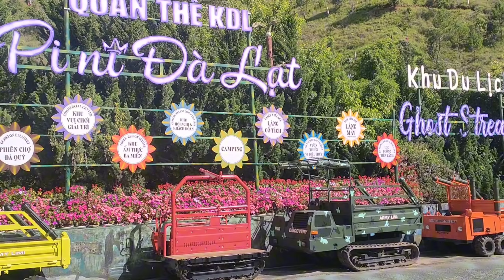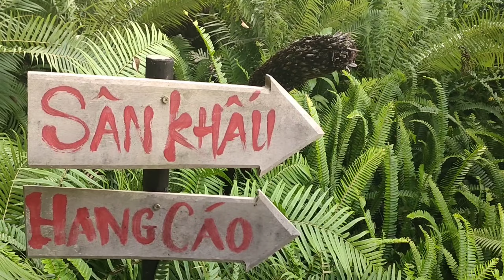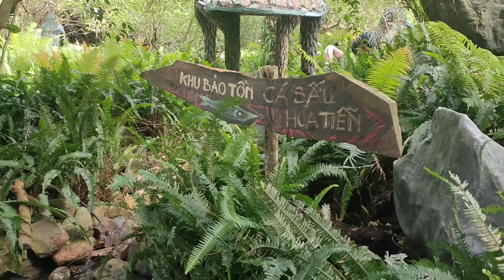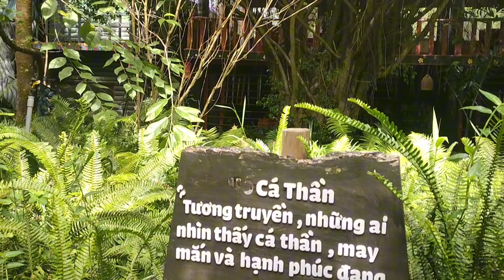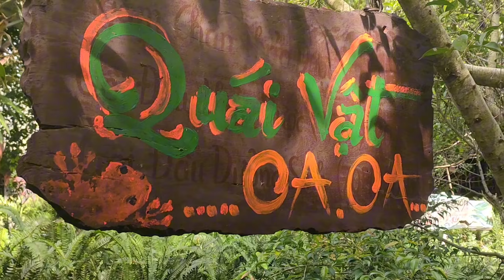Nổi Da Gà Khi Khám Phá NÚI QUỶ | Tận Mắt Chứng Kiến DỊ NHÂN Làm Điều KHÔNG TƯỞNG